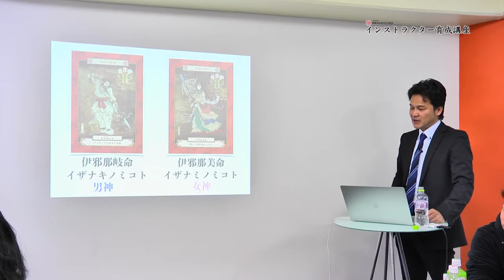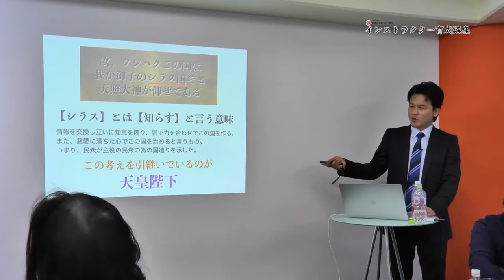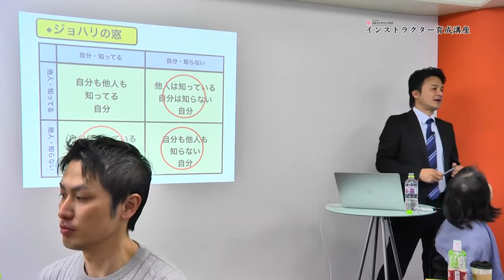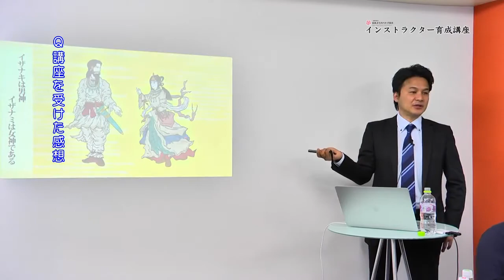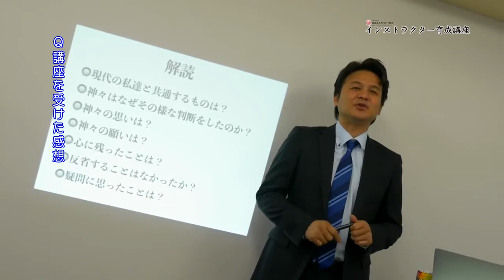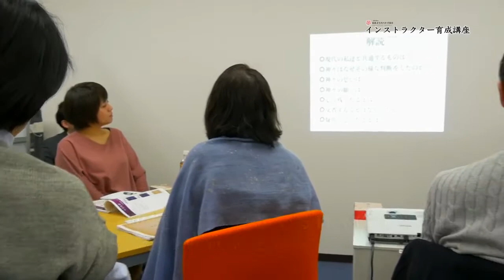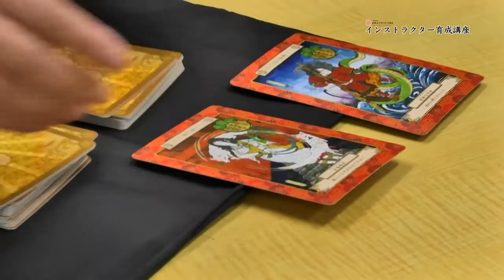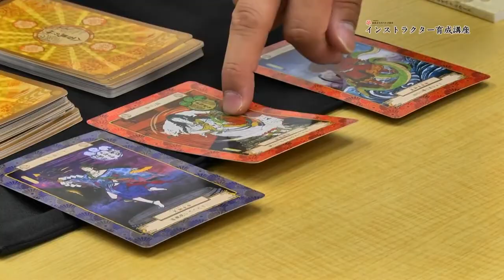八百万の神オラクルカード講座の紹介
八百万の神オラクルカードの講座の紹介です。日本オラクルカード協会
■通常価格
★神格講座
料金：15,000円
時間：3時間
（修了書発行、テキスト付き）
神々の神格を学び、私たちが持つ性格を照らし合わせながら暮らしを豊かにする考え方を読み解く講座です。
この神格を読み解く講座を終了することで、八百万の神オラクルカードのリーディングの基礎となります。

★リーディング講座
料金：50,000円
時間：3時間
（認定証発行）
日本オラクル協会発行の認定講師として他人にリーディングを行う事が出来る講座です。
この講座を終了すると、日本オラクルカード協会のホームページにて講師として紹介を行います。
講師は通常1時間5,000円でリーディングを行っています。

★インストラクター育成講座
料金：250,000
時間：6時間
（認定証発行、テキスト付き）
（別途3,000円で何度でも受講する事が出来ます）
さらに、定期的に特別講座を開催。
インストラクター育成講座は皆様が講師となって講和や神格講座、リーディング講座を担当して頂ける方を育成する講座です。
この講座では、人を育てるマネージメントを学び、売上だけではなく人の幸せを作る考え方を学ぶ事が出来ます。
また、自らが実践することで体系化し、人の悩みを解決できるようになります。
企業では既に鬱の対策としてストレスチェックが義務付けられています。
売上だけを優先して来た企業が、人の心も作らなければならない時代に入って来ました。
この学びを社会や企業の育成に活用する時代が来たのです。
また講師支援金として活動費を支援する制度も構築しております。
日本の良き精神を未来の子供達に伝えたい。
また、より多くの方に知ってもらいたい。
そんな方々が思いっきり活動出来る様な支援制度を構築しました。

今回は関東で講座を学びたい方を皆様に広げて頂く為に特別料金１万円にて開催いたします。

何を開催するにも1人では動かすものも僅かなものです。

1人より2人

2人より10人

10人より100人

志がある皆様と共にこの素晴らしい日本の精神を100年後の未来に残せる一員になって頂きたいと考えております。

興味がある方はメッセージにてよろしくお願いします。